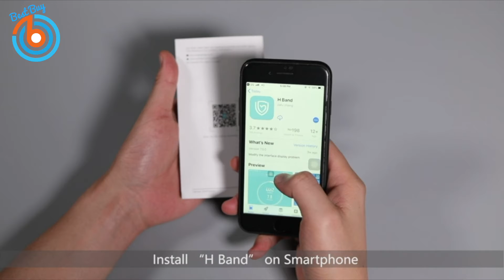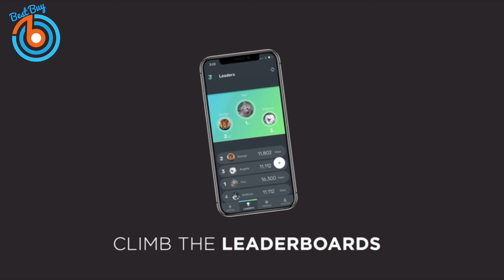5 Best Hybrid Smartwatches for Android with Heart Rate Monitor, Sleep Tracking, Fitness, Waterproof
** As an Amazon Associate I earn from qualifying purchases ** This video is about the best hybrid smartwatches for health tracking such as heart rate monitor, sleep tracking, or fitness, and these are waterproof, connected GPS

👉 Withings Steel HR Sport ...

👉 Garmin vivomove HR ...

👉 Skagen Men's Hybrid HR ...

👉 Zeblaze Hybrid 2 Hybrid Smartwatch ...

👉 3Plus Helio Hybrid Smart Watch ...

► Best Amazon Selling Products ...

► RAUBAY Collapsible Green Screen Backdrop ...
► eufy Security Smart Lock Touch ...
► Polk Audio Signa S2 Ultra-Slim TV Sound Bar ...
► Ring Always Home Cam ...
► GVM RGB Video Lights with APP Control ...
► Maytronics Dolphin S400 Robotic Pool Cleaner ...
► UMIDIGI BISON GT Phone ...
► LEMFO Watch Android ...
► Napoleon Alluravision Electric Fireplace ...
► iFlight Nazgul Evoque F5 Digital FPV Quadcopter ...
► Luma Comfort Ice Cube Maker Machine ...
► UGREEN USB C Hub ...
► Linxup GPS Car Tracker ...
► Mount-It! MI-4110 Full Motion TV Wall Mount ...
► Anker PowerCore III, Wireless Portable Charger ...
► American Standard Grayson Kitchen Faucet ...
► Alienware Graphics Amplifier ...
► Olight M2R Pro Tactical Flashlight ...
► OPPO Smart Watch ...
► Matrix Fitness TF30 Treadmill with Xir Console ...
► VAVA Chroma Triple Laser 4K Ultra Short Throw Projector ...
► ROCCAT Syn Pro Air Wireless PC Gaming Headset ...
► Kensington SD1600P ...
► Samsung Jetbot Robot Mop ...
► CyberpowerPC Gamer Xtreme Case ...
► ASUS ROG Strix 17.3" 1080P Portable Gaming Monitor ...
► Dupray Tosca Commercial Steam Cleaner ...
► NETGEAR Orbi Pro WiFi 6 Tri-band Mesh System ...
► Anker Apex 12-in-1 Thunderbolt 4 Dock ...
► Logitech G560 RGB PC Gaming Speaker ...

► Timeline
0:00 Introduction
0:08 Withings Steel HR Sport
0:23 Garmin vivomove HR
1:33 Skagen Men's Hybrid HR
1:47 Zeblaze Hybrid 2 Hybrid Smartwatch
3:48 3Plus Helio Hybrid Smart Watch